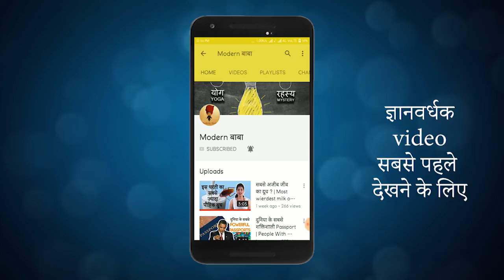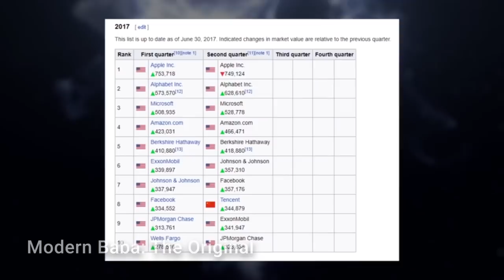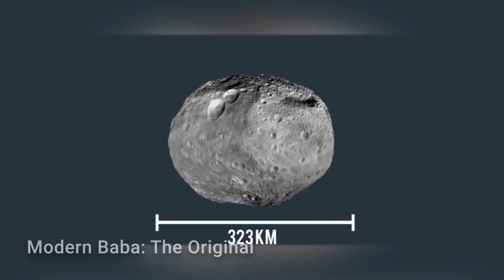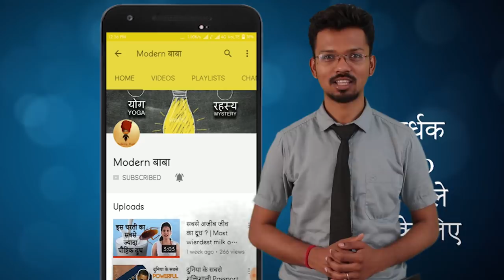कैसे बनें दुनिया का पहला Trillionaire | Asteroid Mining |World's 1st Trillionaire Hindi| Modern Baba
हर कोई अमीर बनने के सपने देखता है | इस वक़्त दुनीया में कोई भी trillionaire नहीं है , तो आखिर कैसे बनें दुनिया का सबसे अमीर आदमी ? जवाब सिंपल है Asteroid Mining.

Watch this video and get motivated to earn trillions of dollars. Because until now there is no trillionaire. Asteroid Mining is the way towards trillionaire.